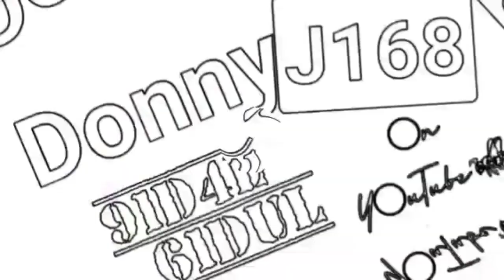😘CARA MASAK STEAK vlog steak #yummy